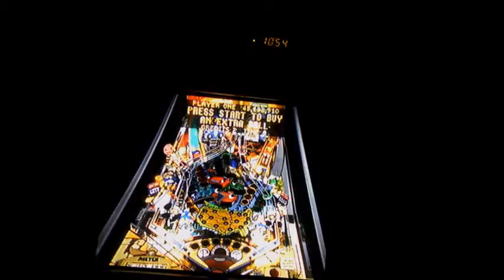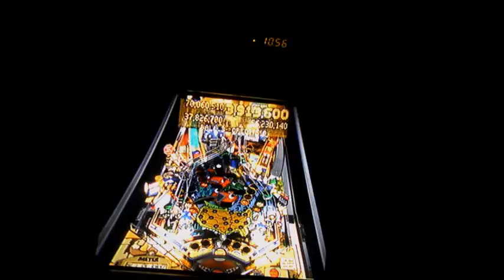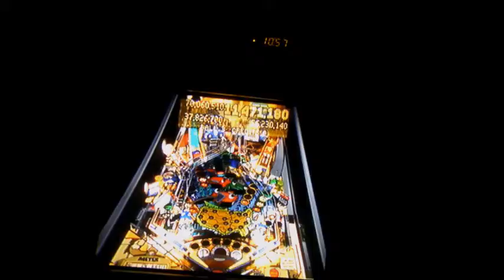My Movie Big Race USA Pinball 2 (1)